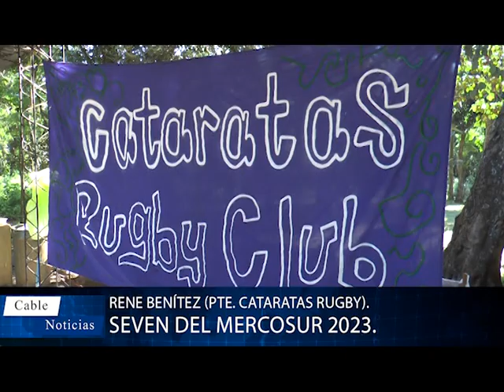Seven del MERCOSUR 2023 - Rene Benítez (Pte. Cataratas Rugby).